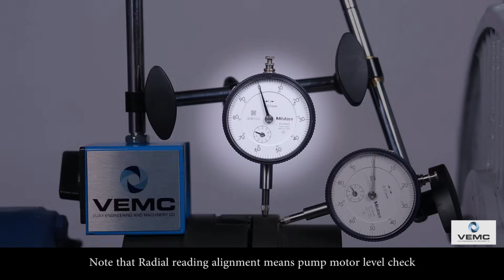Dial gauge Pump-Motor Alignment Process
VEMC presents Pump Motor Alignment process with help of Dial gauge method for accurate and smooth functioning of machines in your manufacturing units.
Video shows alignment of Kirloskar DB 80/26 Pump & 55 kc2 Motor.